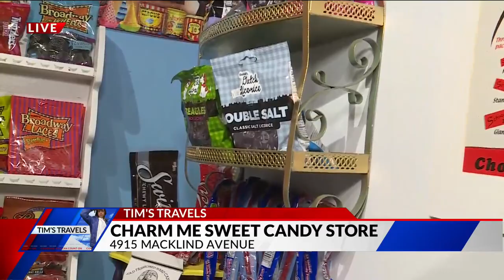Tim’s Travels: Charm Me Sweet Candy Store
Time to take your sweet tooth on a stroll down memory lane.